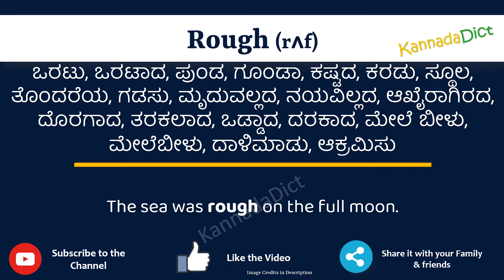Rough Meaning in Kannada | Rough in Kannada Dictionary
In this video, we will understand the meaning of Rough in Kannada and learn the pronunciation of Rough in Kannada.

 That is, you will understand Rough meaning in Kannada as well as how to speak Rough in Kannada,

What is the proper way to speak Rough in Kannada?

So, Let’s learn the word Rough in Kannada in just one minute.

Let’s, understands Rough examples in Kannada